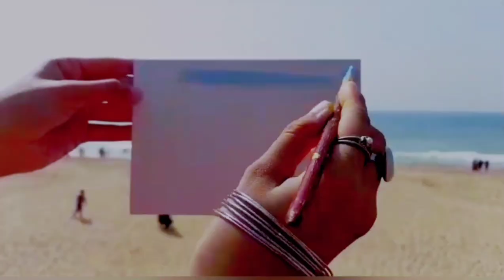On location mini landscape 🌄painting 🎨 | for BEGINNERS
hello people!
I want you all to drop lovely lovely comments and suggestions in the comment section below 😊
bye✨